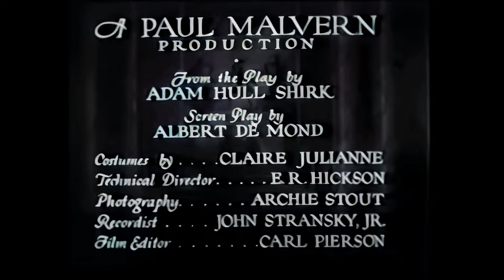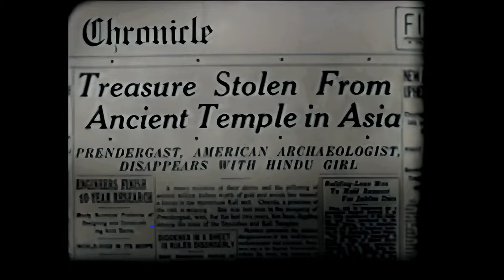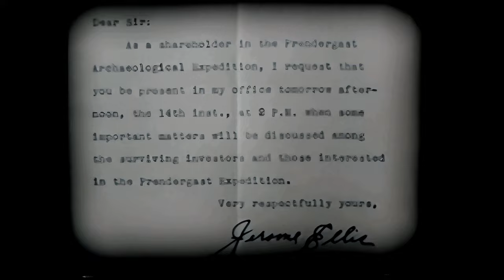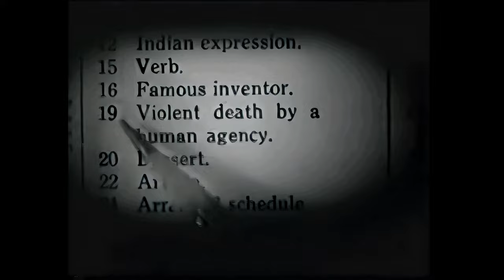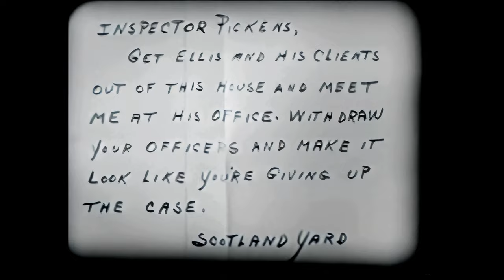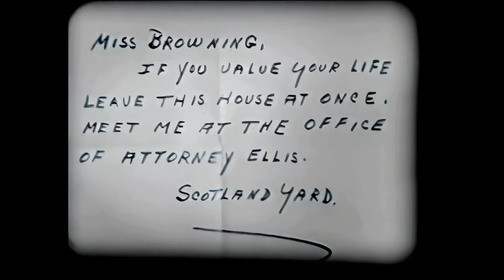The House of Mystery 1934 (William Nigh) - Full Movie - 4K - Colour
"The House of Mystery" (1934), directed by William Nigh and starring Ed Lowry, Verna Hillie, and John Sheehan, unfolds a gripping tale of an old dark mansion harboring an ancient curse and a deadly killer ape. As unsuspecting characters explore the mysterious confines of the house, they become entangled in a web of suspense, encountering the malevolent forces that lurk within. The film weaves a narrative of horror and intrigue, as the curse and the menacing ape heighten the suspense, creating an atmosphere of fear and uncertainty. With each revelation, the characters confront the chilling secrets that lie hidden within the House of Mystery.

This movie took 5 hours to convert to colour at 4K resolution. I first removed as much grain as possible with de-noising, increased the contrast and lowered the brightness. After that, I converted it to 4K with colourising. I hope you enjoy the end result!